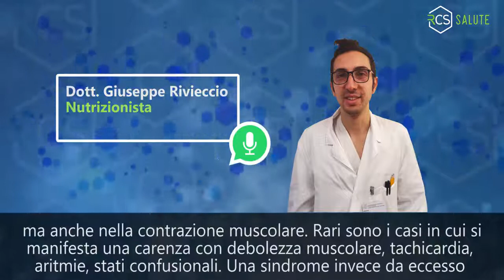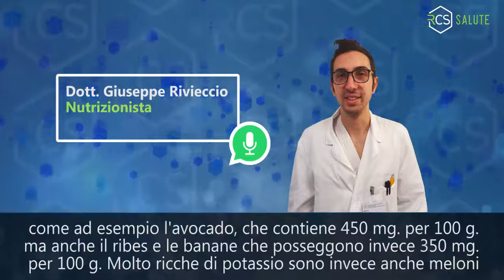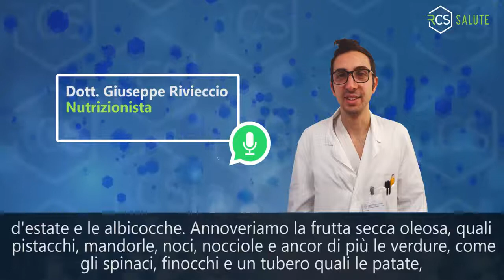Banane e potassio: parla il Dott. Giuseppe Rivieccio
La banana è generalmente ritenuta l'alimento più ricco di potassio: ma è davvero così? Risponde il Dott. Giuseppe Rivieccio, Nutrizionista.